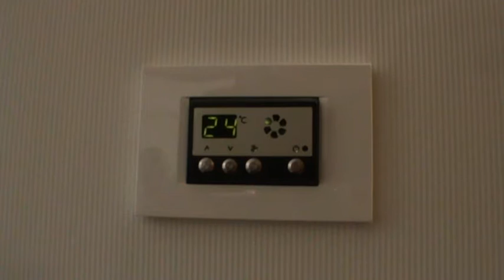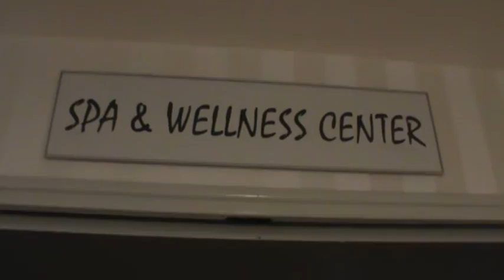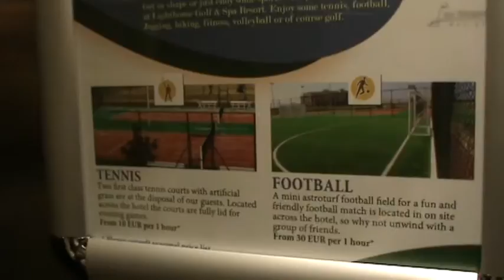Revelion 2017 Lighthouse Golf & Spa Resort 5* - de la 258 eu/persoana!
Lighthouse Golf & Spa Resort 5* se afla in apropierea orasului Balcik, in zona Cap Kaliakra si dispune de un teren impresionant de golf. Resortul de 5* este pozitionat pe un platou inalt si ofera vederi spectaculoase asupra marii.

Lighthouse Golf & Spa Resort 5* ofera: piscina interioara si exterioara, centru Spa 3000 mp, plaja cu nisip, centru de infrumusetare, bar la piscina, bar pe plaja, bar interior, piano bar, lobby bar, restaurant principal, restaurant a la carte, restaurant club, centru fitness, teren de tenis, teren de fotbal, tenis de masa, biliard, darts, sala de conferinte.

Camere

Lighthouse Golf & Spa Resort 5* detine 156 camere duble, 12 Club Suites, 6 Presidential Suites.
Toate camerele dispun de: terasa (cu vedere la terenul de golf, la piscina sau la mare), baie cu cada si dus, feon, seif la cerere, halate si papuci, minibar, aer conditionat, TV satelit, telefon direct, Internet wireless. Sunt disponibile contra cost serviciile de spalatorie si room service.
Camerele duble au 30 mp, sunt cu 2 paturi sau paturi duble si pot gazdui maxim 2 adulti+1 copil sau 1 adult in pat suplimentar.